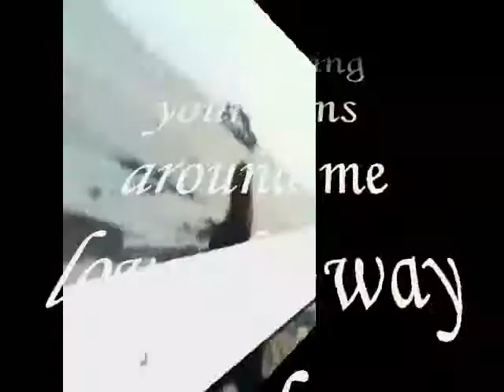completely feel ,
do.
do so
Money is an excellent servant, but the host
very bad.